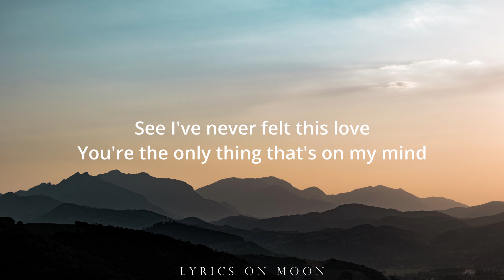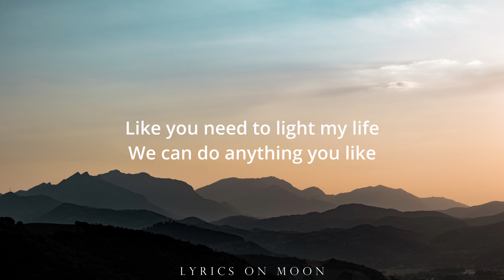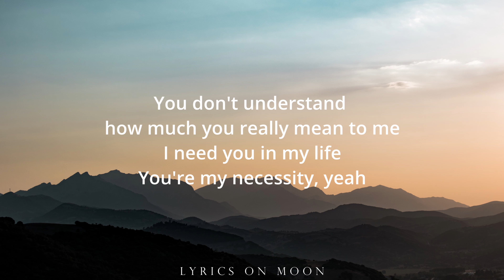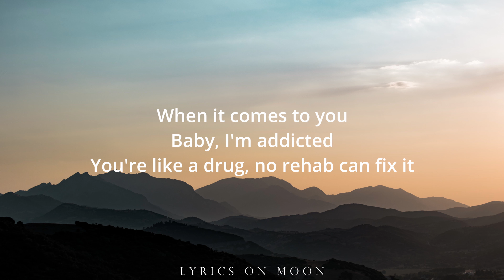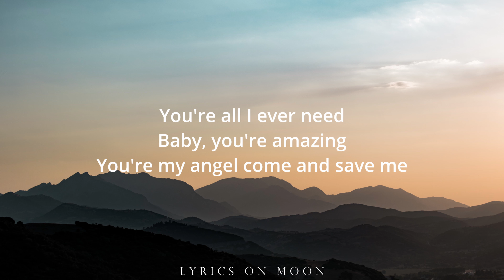All I Ever Need - Austin Mahone (Lyrics)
Lyrics: All I Ever Need - Austin Mahone

Don't the water grow the trees?
Don't the moon pull the tide?
Don't the stars light the sky
Like you need to light my life?
If you need me anytime
You know I'm always right by your side
And see, I've never felt this love
You're the only thing that's on my mind
You don't understand how much you really mean to me
I need you in my life, you're my necessity, yeah
But believe me, you're everything that just makes my world complete
My love is clear, the only thing that I'll ever see
You're all I ever need
Baby, you're amazing
You're my angel, come and save me
Oh
Baby, you're amazing
Oh
We can do anything you like
I know we both can get it right tonight
You got your walls built up high
I can tell by looking in your eyes
Baby, you're amazing
Oh
Baby, you're amazing
Oh
When it comes to you, baby, I'm addicted
You're like a drug, no rehab can fix it
I think you're perfect, baby, even with your flaws
You ask what I like about you, ooh, I love it all
You're all I ever need (all I ever need)
Baby, you're amazing
Oh
Baby, you're amazing (amazing)
You're my angel, come and save me (save me)
Oh
Become a better singer only in 30 days!